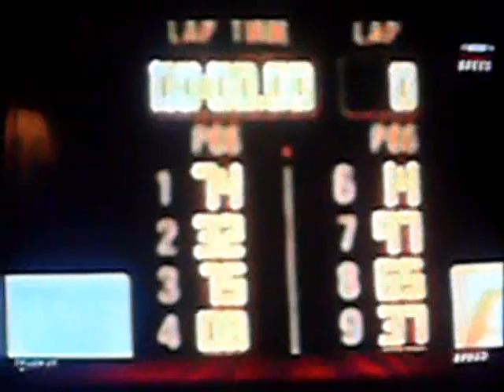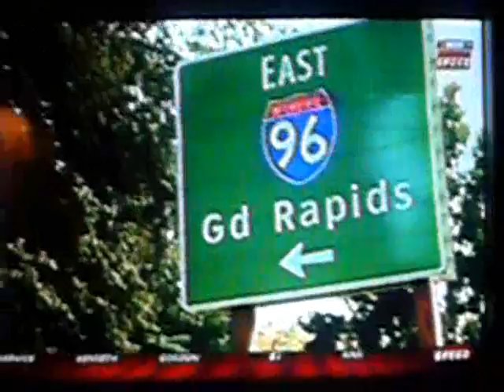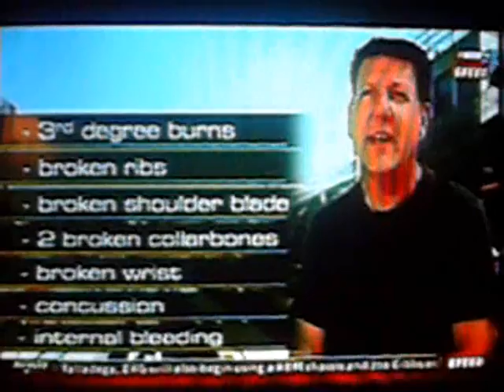NASCAR Race Hub's interview with Johnny Benson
First of all, any comments about the quality of the video WILL be deleted automatically. I don't have the items that convert a VHS video to digital. I do what I can to make the video as best as possible.

During a search a little before September, I saw an article stating a crew from NASCAR Race Hub would be at a race in Michigan to interview Johnny Benson as a part of the "Where are they now" series. The interview came out 2 days ago & it also features Steve Kaminski, a writer for the Grand Rapids press, as well as JB's parents, Judy & Johnny Benson, Sr. I decided to tape it & then show you guys the interview, just in case you missed it. It talks about him racing the Supermodifieds at his home track & also talks about that crash on June 13, 2009, that almost killed him... :(

As you could guess by the intros you see before my videos, Johnny Benson is my favorite NASCAR driver & he is in fact my top favorite overall in all forms of racing. It has been a long while since I have done any video with Johnny when you discount the intros.

I'm glad the NASCAR Race Hub guys did this... & let me stress to you guys, just because the segment is called "Where are they now" does NOT mean Johnny has retired. I am hopeful he might return to the Truck Series again someday. ^_^